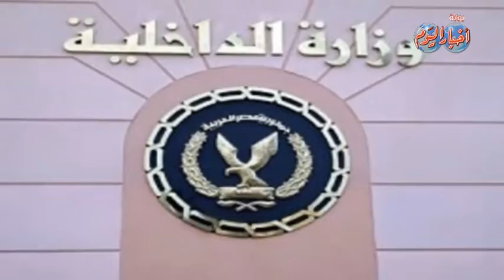نشرة الاخبار ... الداخلية تنهى إستعدادات تأمين إحتفالات رأس السنة